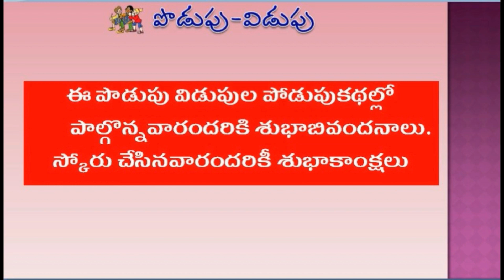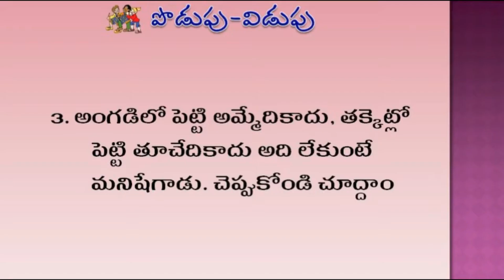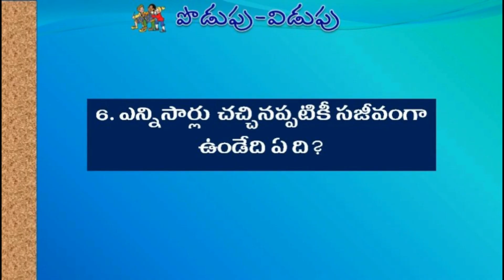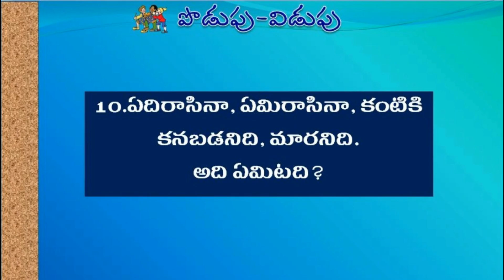Telugu Riddles- 4||పొడుపు కధలు||Mohanavani Telugu podcast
Presented by
SVJ Creative Studios